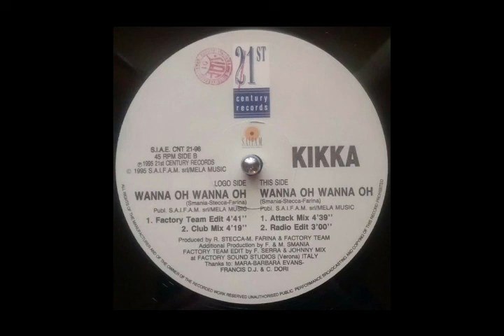Kikka Wanna Oh Wanna Oh Club Remix